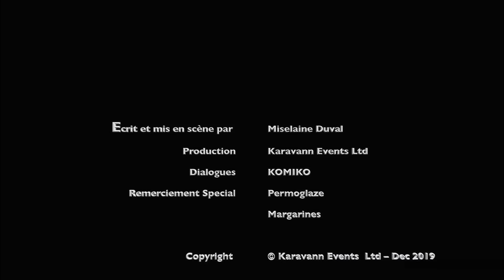Komiko - Je T'aime C Tout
© Copyright to KARAVAN EVENTS  ©

" Please buy their original CDs to support our local artists. "